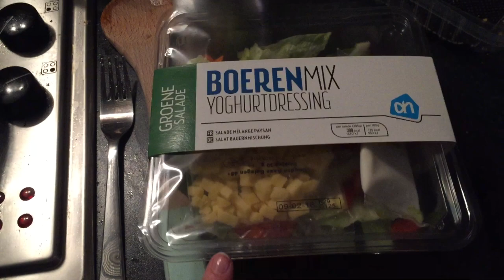Naar de Primark en mijn kast opruimen | SophieStraalt | Vlog 346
De grootste frustratie van Nick moet vandaag opgelost worden, maar mijn motivatie is ver te zoeken. Dus besluit ik toch eerst nog maar even richting de Primark te gaan:)